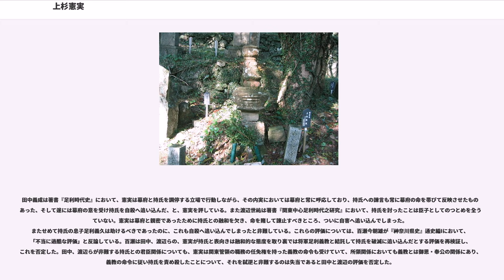上杉憲実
上杉 憲実（うえすぎ のりざね）は、室町時代中期の武将・守護大名。関東管領、上野国・武蔵国・伊豆国守護。山内上杉家8代当主。足利学校や金沢文庫を再興したことで知られる。

応永17年（1410年）、越後国守護・上杉房方の三男として越後で生まれる。幼名は孔雀丸（くじゃくまる）。なお、信頼性のおける史料に、憲実の生年を明記したものはなく、憲実が丁度武家の人間が慣習上判始を開始する年齢にあたる15歳である応永31年（1424年）から判始の記録が見えること、「大内氏実録」に文正元年（1466年）に57歳で死去したと記述されていることから、応永17年（1410年）生まれと考えられている。

応永24年（1417年）、前年からの鎌倉での上杉禅秀の乱が収束し、翌25年（1418年）には従弟で関東管領の上杉憲基（山内上杉家）が死去したため、その後継者に選ばれて鎌倉へ入り、偏諱（山内上杉家の通字「憲」の字）を受けて憲実と名乗る。憲基は生前より憲実のことを評価していたようであり、彼をあらかじめ後継者と定めていたとも考えられる。しかし、歴史学者の渡辺世祐は、憲基の死後、被官である長尾氏や大石氏が憲基の遺言を装って決めたことではないかと指摘している。

応永26年（1419年）に憲基の死去に伴い、10歳で室町幕府の出先機関の鎌倉府において鎌倉公方を補佐する関東管領に就いたといわれており、翌27年（1420年）には就任が確認できる。また、上野・武蔵・伊豆の守護ともなる。応永30年（1423年）6月～8月には、小栗満重の乱を起こした常陸国の小栗氏征伐に出陣し、小栗城を攻め落としている。

応永35年（1428年）、室町幕府4代将軍・足利義持が死去し、籤引きで足利義教が6代将軍に就任した。憲実の主君で4代鎌倉公方・足利持氏は自らが将軍後継の候補に選ばれなかった事に不満を持ち、兵を率いて上洛しようとするが、憲実はこれを諫止する。また、持氏が幕府の改元を無視すると永享3年（1431年）には謝罪の使節を派遣、翌4年（1432年）には鎌倉府が横領していた所領を幕府に返還し、同年に幕府で将軍・義教の富士下向が協議されると、憲実は警戒して関東情勢の不穏を理由に下向の延期を促し、幕府の醍醐寺三宝院門跡満済らに進物するなど、憲実は一貫して鎌倉府と幕府との調停に努めている。一方で、幕府は憲実を通じて鎌倉の動向を把握しようとしていた形跡が見られ、義教への対抗姿勢を続ける持氏と穏健派の憲実は確執が生じるようになっていたと考えられている。

永享8年（1436年）、幕府の分国である信濃国守護・小笠原政康と豪族の村上頼清が領地を巡って争い、持氏は鎌倉に支援を求めた頼清を助けて出兵しようとするが、憲実は信濃は関東公方の管轄外であるとして諌め出兵を阻止し、合戦は小笠原政康が勝利する。翌9年（1437年）に持氏の信濃再出兵が企画されると、出兵は憲実誅伐のためであるとする噂が流れ、憲実方にも武士が集まり緊迫状態が生じる。持氏は憲実の元を訪れて会談するが、憲実は相模国藤沢へ下り、7月に嫡子を領国の上野に逃して鎌倉へ入る。持氏は在職を望むものの憲実は管領職を辞任する。8月には一旦は復職するものの、武蔵の文書への署名を依然として拒否しており、確執は解消されないままとなった（武蔵国は鎌倉公方の領国とみなされ、関東管領がその代官として守護職を務めていた）。

永享10年（1438年）、6月に持氏の嫡子・賢王丸（足利義久）が元服すると、憲実は慣例に従い将軍の一字拝領を賜るよう進言するが、持氏はこれを無視して「義久」と名乗らせ、源義家に擬して「八幡太郎」の通称を称させて鶴岡八幡宮にて元服の式を挙げる。この頃には持氏が憲実を暗殺するという噂が立ち、憲実は義久の元服祝儀にも欠席している。持氏に嫌疑をもたれた事に対し、不本意として自害を試みたが制止させられた後に、難を逃れるために8月には鎌倉を出奔して領国の上野平井城に下る。なお、京都の足利義教は憲実は必ず自分を頼って京都に赴いて持氏打倒を訴えると考えていたらしく、既に駿河国の今川範忠に憲実を庇護を命じていたため、この対応に困惑したと言う。持氏は憲実討伐のため8月に一色氏に旗を与えて派兵し、自らも出陣した。幕府は関東での事態に対して、持氏討伐の兵を下すと共に、信濃の小笠原政康に憲実救援を命じている。9月末には小笠原軍は上野板鼻に入って北上する鎌倉軍を打ち破った。

10月、憲実は武蔵分倍河原に着...